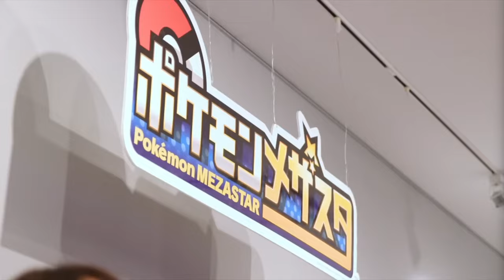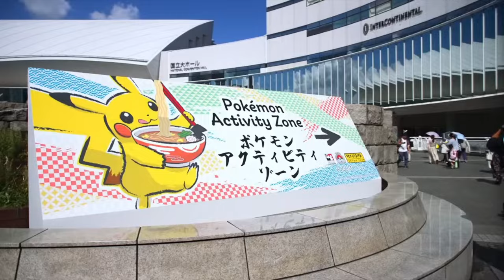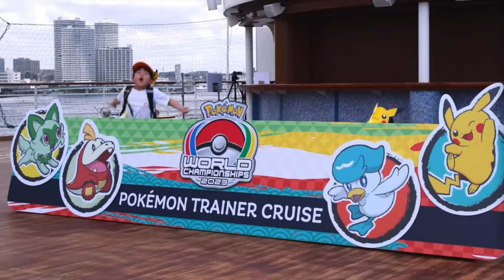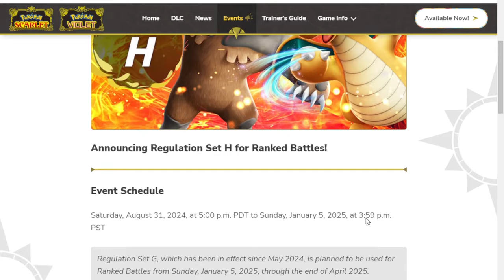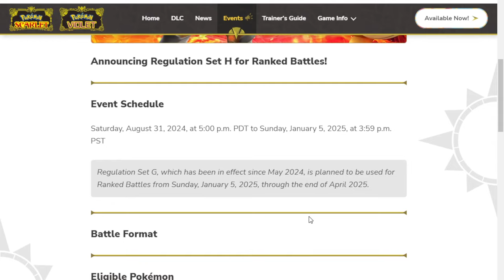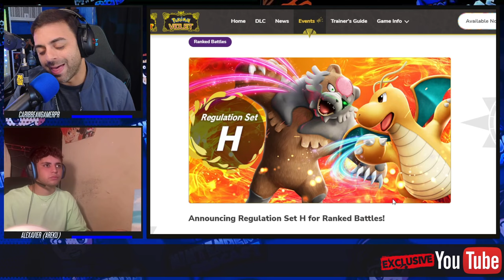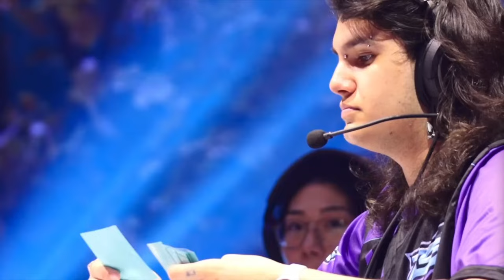¿Cómo se clasifica a la Mundial de Pokémon? Entrevistamos a Areku y Kenepa | Caribbean Gamer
Hoy le damos el merecido SPOTLIGHT a dos de los jugadores profesionales que iran a Pokémon Worlds 2024 en Hawaii.  Para aportar a los jugadores, acontinuacion les dejo su informacion para donativos o compra de bizcochos de Areku.